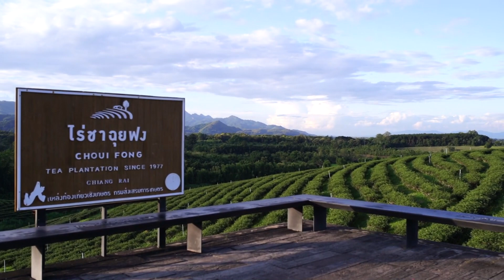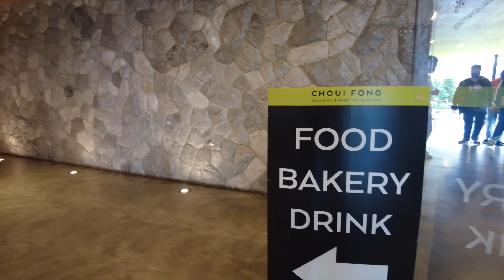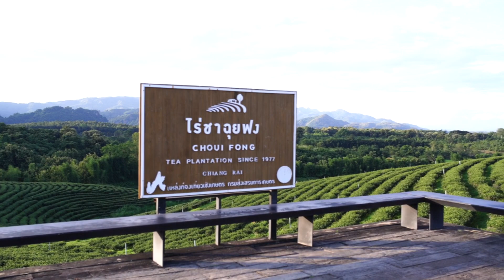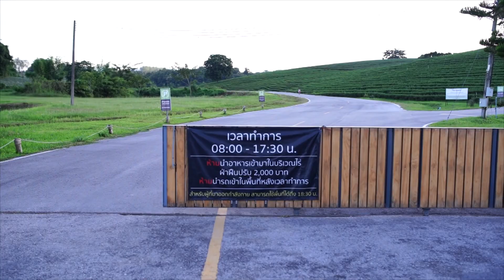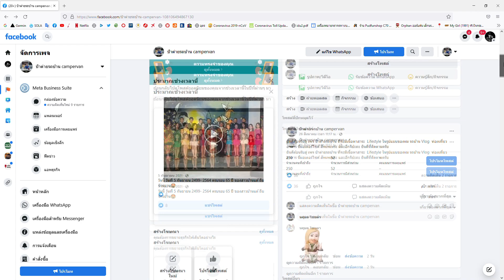ป๋าต่ายรถบ้าน EP8 เที่ยวไร่ชาฉุยฟง แม่จัน เชียงราย (campervan)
ขับรถบ้านไปชิวๆกับบรรยากาศสวยๆที่ไร่ชาฉุยฟง ในฤดูฝน สวยจับใจในยามเย็น กับป๋าต่าย